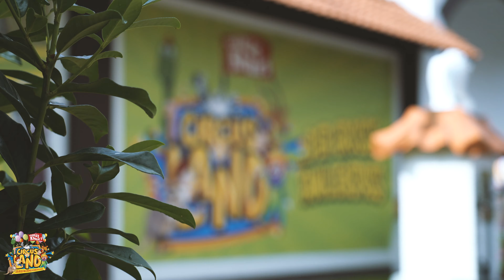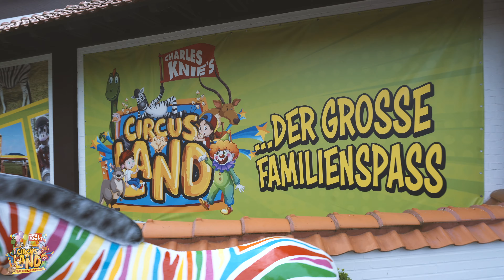Zirkus Charles Knie - Circus Land 2020 || Event-Trailer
Event-Trailer des Zirkus Charles Knie's Circus Land 2020!

FELIX KÜHNER PRODUCTION
| Filmproduktion | Fotografie | Livestream | Social Media | Luftaufnahmen |